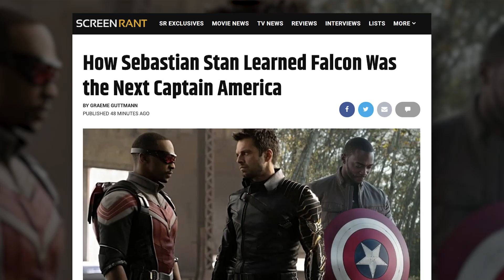How Sebastian Stan Learned Falcon Was the Next Captain America!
Sebastian Stan revealed how he found out Anthony Mackie's Falcon would be getting Captain America's shield in Falcon and the Winter Soldier.